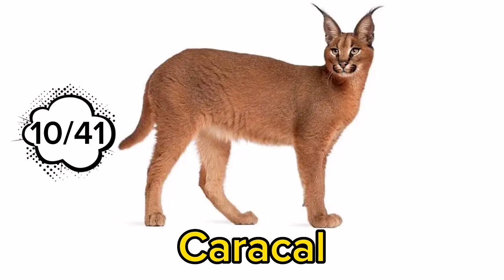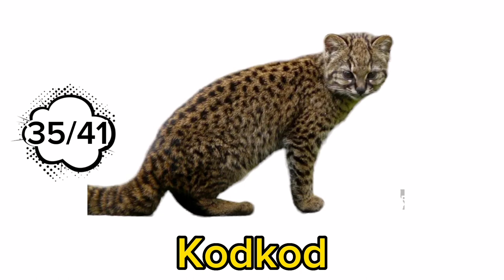All species of wild cats || wild cat vocabulary || all 41 species of wild cat